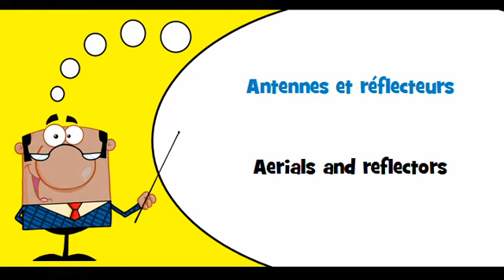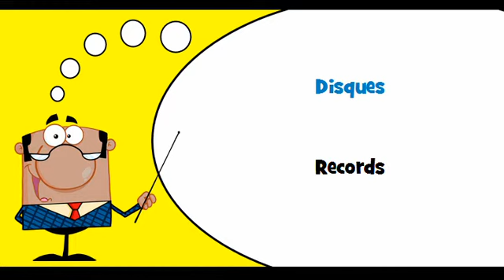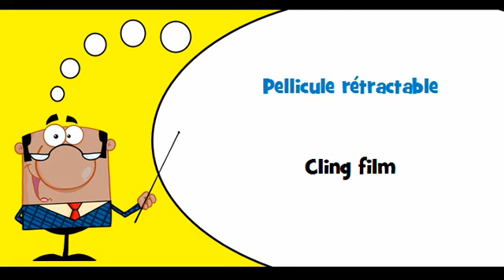VOCABULAIRE FRANÇAIS ANGLAIS # Thème = Accessoires pour matériel audio et vidéo